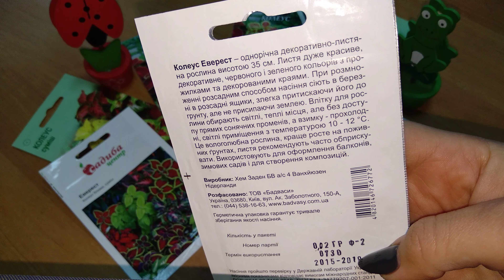🌿 Колеус Эверест 🌿 Декоративное растение Колеус 🌿 Колеус от Планета Агро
Выращиваем из семян колеус.

Колеус, или как растение иногда называют, крапивка, это выходец из Азии и Африки. Благодаря неприхотливости колеуса, выращиванию из семян в домашних условиях и отсутствию специального ухода культура стала поистине народной и повсеместно используется для уличного и комнатного озеленения. В чем привлекательность растения? И как вырастить колеус из семян? Главная особенность многочисленных разновидностей и сортов травянистого растения высотой от 30 до 50 см – это декоративная заостренно-яйцевидная листва невероятных окрасок. Сидящие на опушенных сочных стеблях листья могут иметь настолько яркую и пеструю окраску, что обилию оттенков позавидуют даже красивоцветущие виды. Для колеуса, почитаемого любителями комнатных и садовых культур, совсем не редкость не только зеленые или желтовато-белые тона, но и такие экзотические краски как сиреневый, малиновый, коричневый, фиолетовый и розовый. У многих сортов листья украшены пятнами, полосами, широким или узким кантом по краю.

Его разноцветные, бархатистые и пестрые листья очень декоративны, цветки обладают приятным ароматом.
А главное, что комнатное растение Колеус с не меньшим успехом можно выращивать в садах 💚

🌈 Узоры на листьях самых разнообразных цветов, начиная от светло-зеленого, заканчивая пурпурным и темно-бордовым. Большинство листьев помимо яркого окраса имеют также декоративные украшения – пятнышки, полоски, кантики по кра
  ⛳ Колеус отлично растет в открытом грунте до холодов, придавая экзотический вид вашему участку.